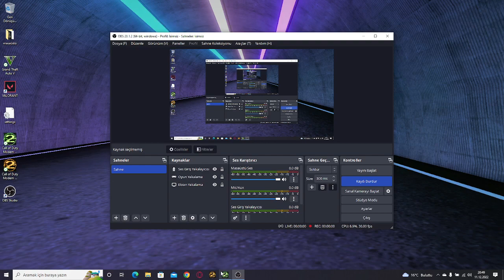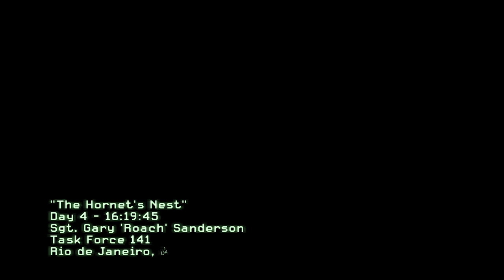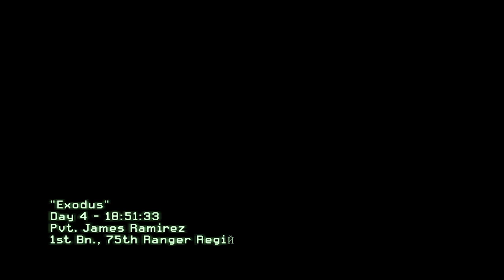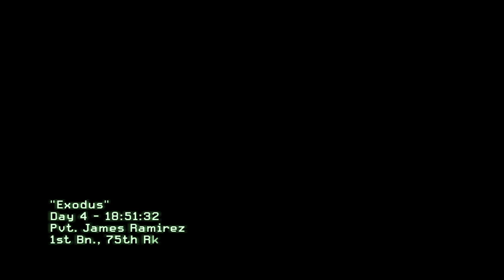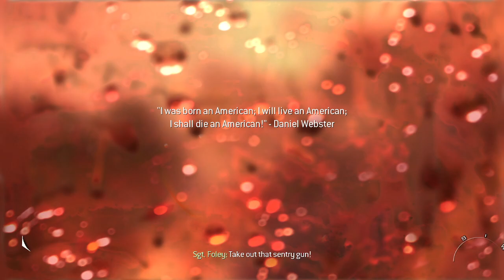modern warfare 2